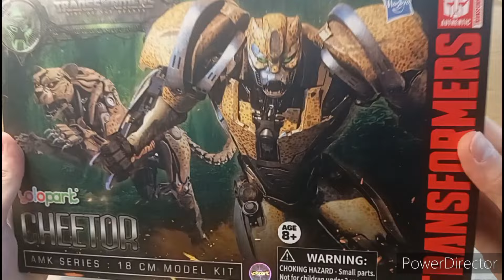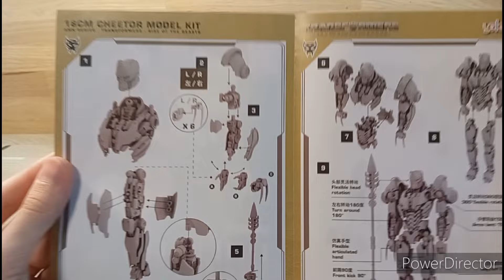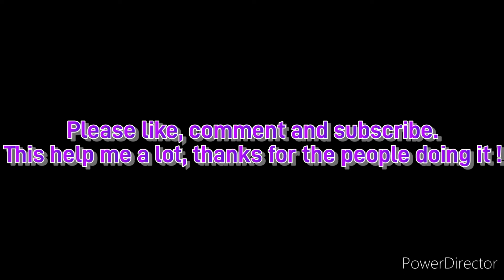Rotb Yolopark CHEETOR Umboxing/Stop-Motion Build